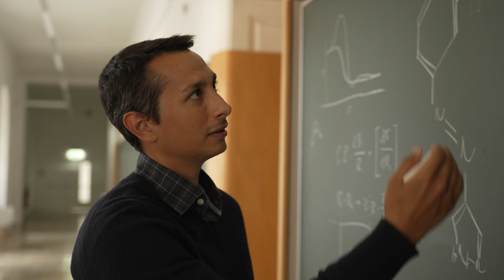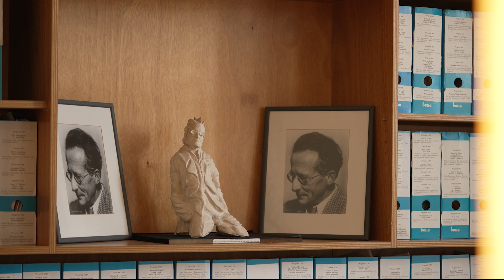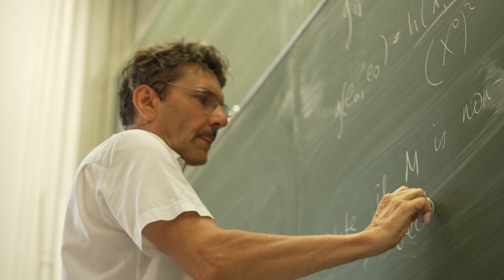Welcome to the Erwin Schrödinger International Institute for Mathematics and Physics!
The Erwin Schrödinger International Institute for Mathematics and Physics (ESI) is a programme-oriented research institute for mathematics and physics at the University of Vienna. Since its opening in 1993 it has been the mission of the ESI to advance research in mathematics and physics at the highest international level through fruitful interaction between scientists from these disciplines.